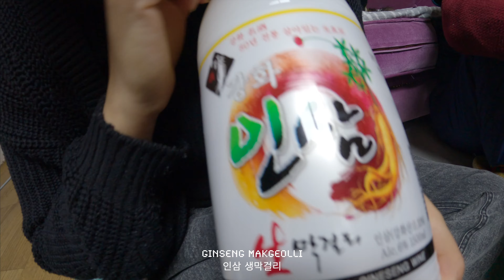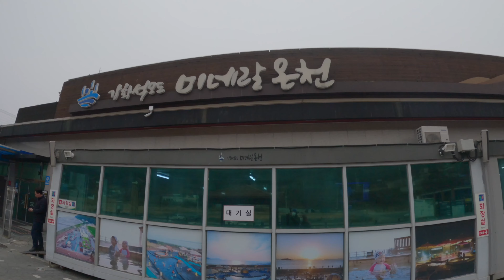what I eat in a day at Korean Grandma's house in lunar new year (Korean Food + Family Mukbang)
4K 비디오로 바꿔서 보세요 !
4K available

Subtitles/CC
🇰🇷한국어 / English